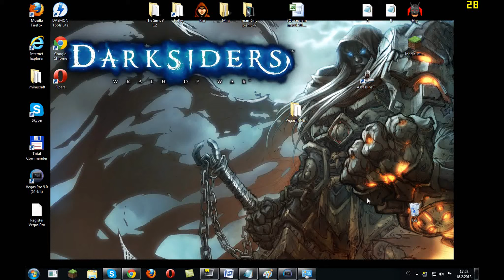Původní kvalita (original quality)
Pokud chcete návod tak aspoň 3x Like